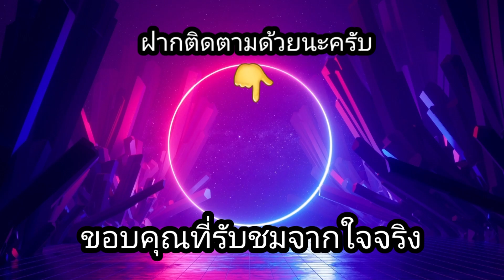สล็อตPP - Lucky Fishing Megaways หมุนเองเข้าฟรีเกม รอบเดียวรู้เรื่อง!!😱